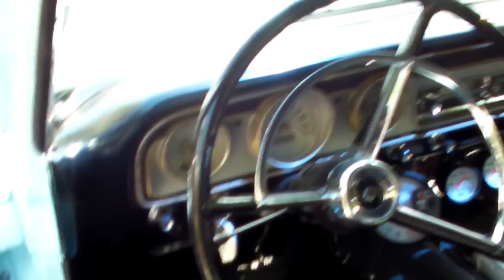Introducing Rat Bait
64 Ford Fairlane 500 2 Door Post Hardtop, Thunder Bolt Clone